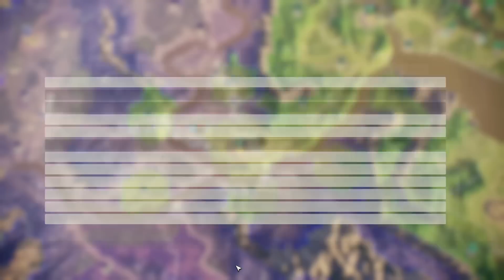삼국지14 유비는 역대급 사기캐? 삼고초려 -10화-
삼국지14 유비는 역대급 사기캐? 삼고초려